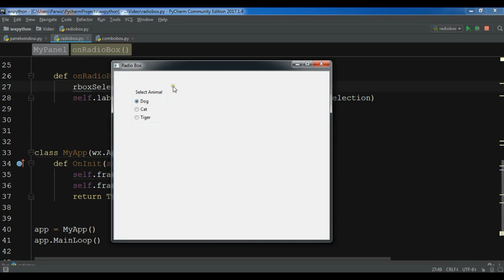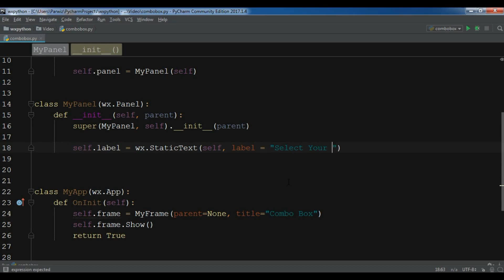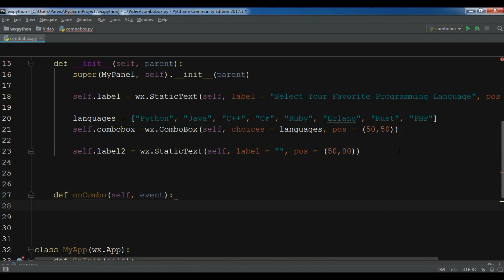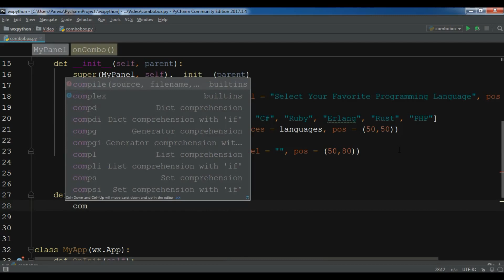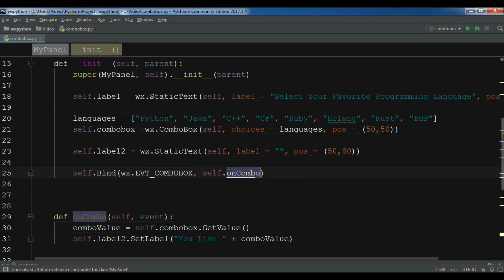Create ComboBox In wxPython #12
In this video iam going to show you how to Create ComboBox In wxPython Creating ComboBox In wxPython is so easy and simple